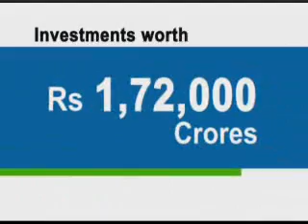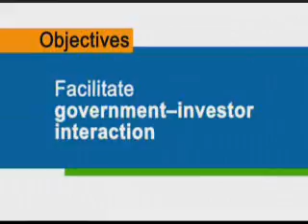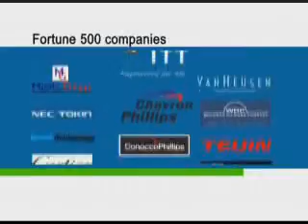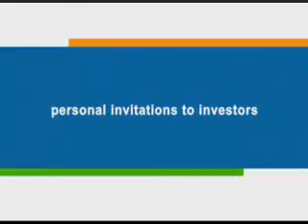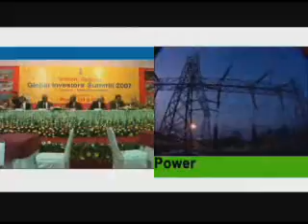VGGIS 2007 - Summary 1/2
One of the best examples in the history of India, where a state organises a strategic meet to attract investments. The Vibrant Gujarat Global
Summits Investors Summit have till date garnered investments worth over 151 billion USD.